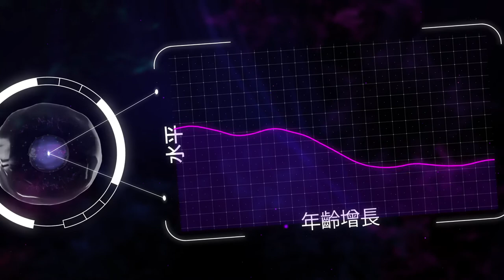USANA 心臟寶®30 | USANA Video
僅讓心臟每天跳動就需要數十億個細胞，那麼為什麼保持適當的細胞能量如此重要就很明顯了。來了解是什麼讓USANA心臟寶®30成為了支援您身體的細胞能量生成的最有效方法。